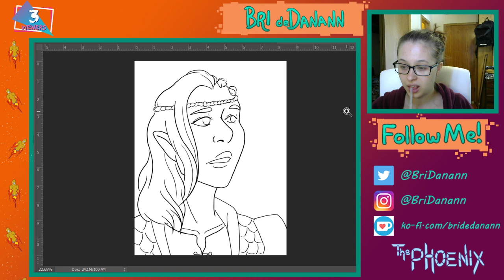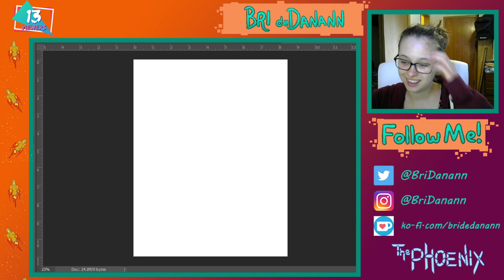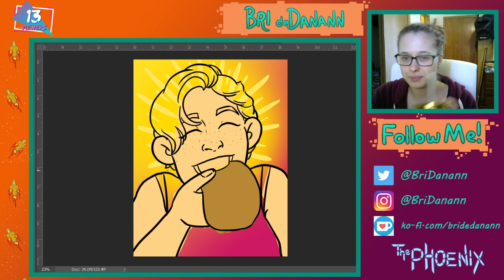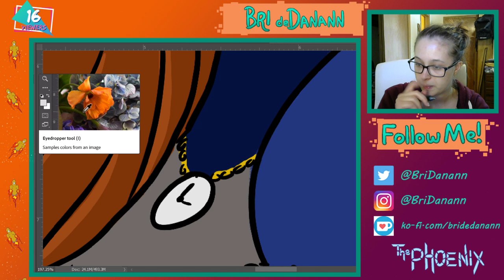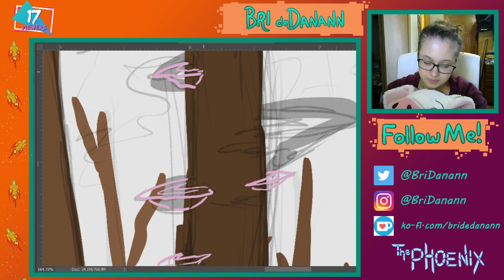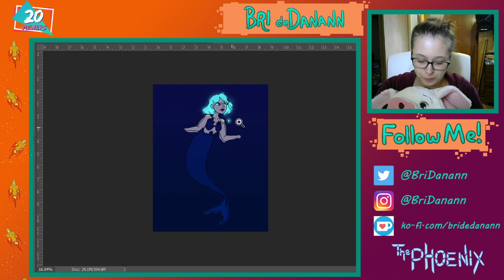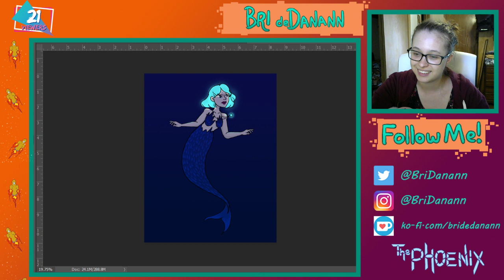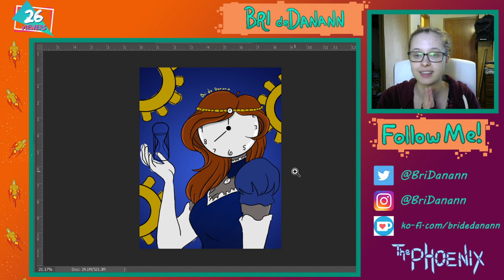Fanart and Commissions!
Reedius Fanart and some Faerie Dust commission quick doodles! A sinister Clockface, a pancake hungry ttrpg npc, a mermaid and some quick sketchbook doodles!